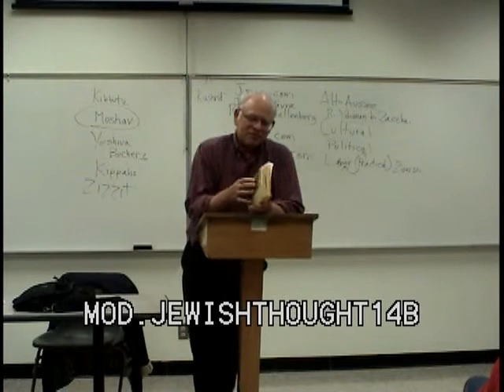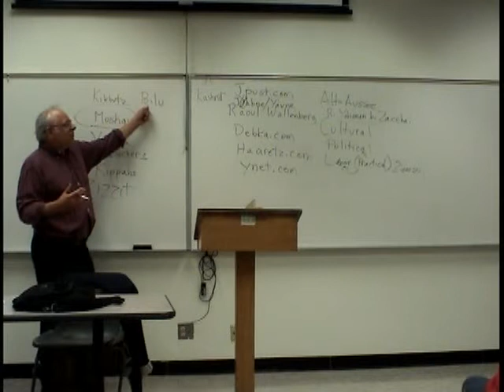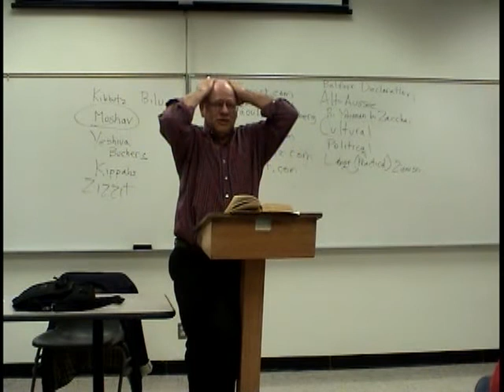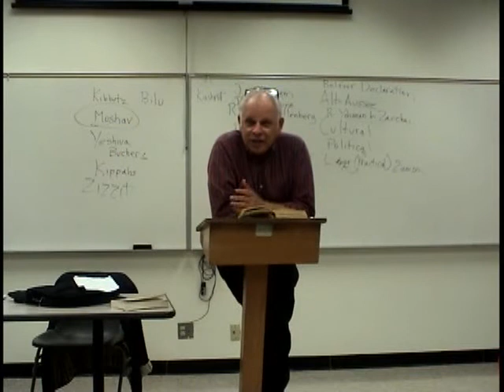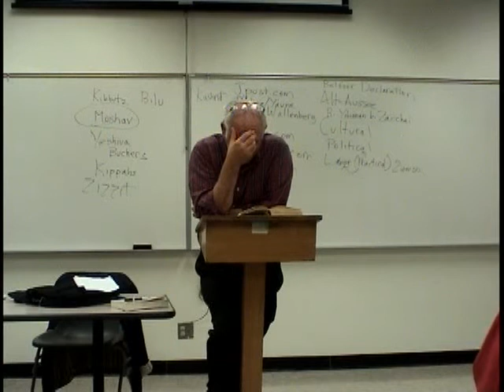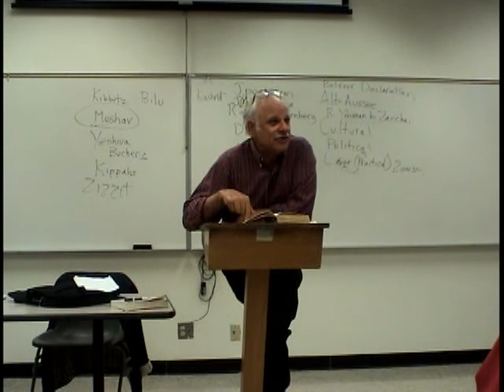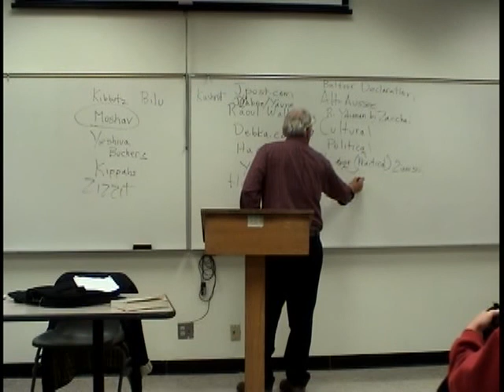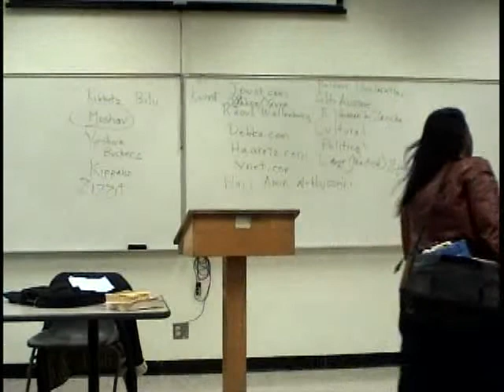Robert Eisenman - Modern Jewish Thought - Zionism - 14B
Lecture 14B